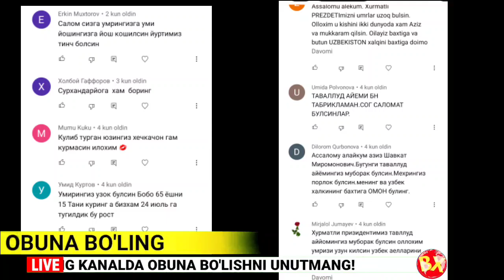УЗБЕКИСТОН РЕСПУБЛИКАСИ ПРЕЗИДЕНТИДАН ТЕЗКОР ХАБАР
Kanal rivoji uchun hissangizni qo'shmoqchi bo'lsangiz:
Visa Card: 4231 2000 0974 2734 HUMO:   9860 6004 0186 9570

 BUGUNGI XABAR yangimisiz? Unda kanalga obuna bo'ling. Eng foydali va qiziqarli videolar faqat bizda. Obuna bo'lmasangizda hech bo'lmaganda videolarimizga Like tugmachasini bosib chiqib keting, Etiboringiz uchun rahmat.

⭕ESLATISH BIZDAN AMAL QILISH SIZDAN⭕
Ўзбекистон,
 Uzbekiston,
Тезкор хабарлар,
Ўзбек,
ЯНГИЛИКЛАР,
Mirziyoyev,
УЗБДА,
Мирзиёев,
Абдуллох домла,
GM,
Rossiyada,
o'zbek serial,
узбек сериал,
 Тезкор,
 узбеккино,
Интервю,
 intervyu,
ўзбек,
ўзбекистон,
россия,
ўзбеклар,
ТОЧИКИСТОН,
o'zbek,
 bbc,
bbcuzbek,
toshkent,
tashkent, москва,
янгиликлар, янги,
 КЛИП, фильм,
film,
севимли,
Sevimli, tv, dunyo,
юлдузлар,
казахстан,
 дунë,
afgoniston, sport,
шавкат, мирзиёев,
 mirziyoyev, prezident,
ozbek, berdimhamedov,
bbc uzbek, osh, dashauz,
mari, indiyskiy, kino,